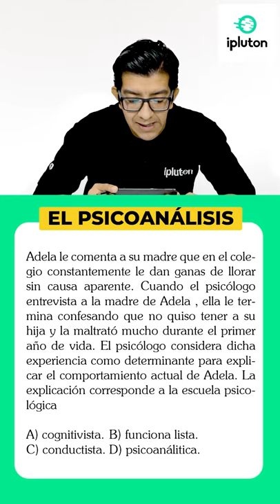[PREGUNTAS FRECUENTES] - PSICOANÁLISIS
Psicoanálisis, tema frecuente en examen de admisión y nuestro profesor Ricardo Albán te enseña como tienes que responder está pregunta lo más rápido posible. ⚡